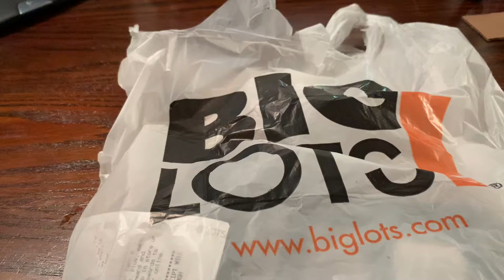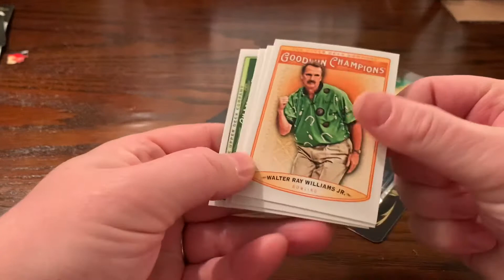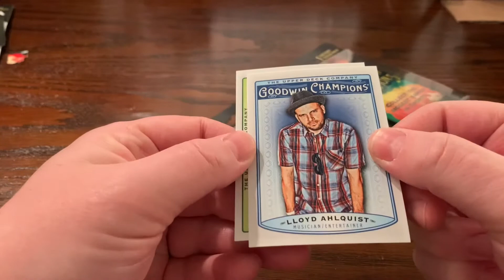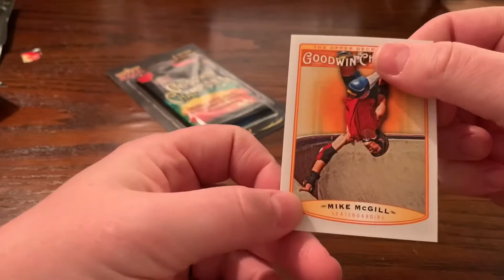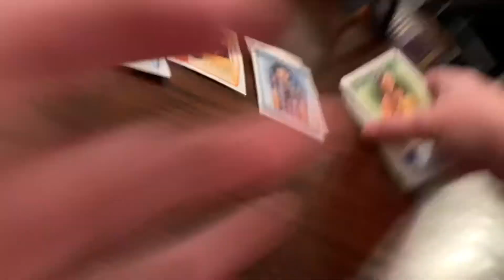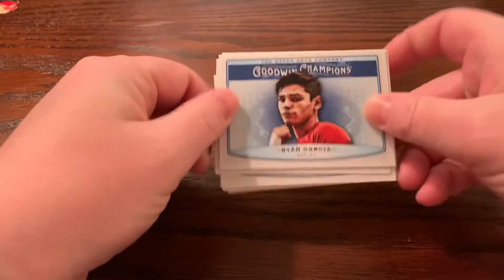Big Lots GOODWIN CHAMPIONS! Should you buy?🤔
We riot 4 packs of Goodwin Champions to see what it’s all about!